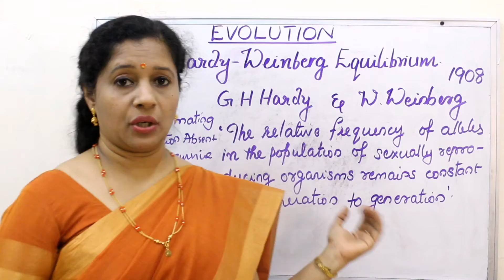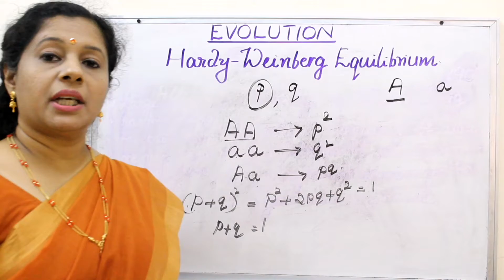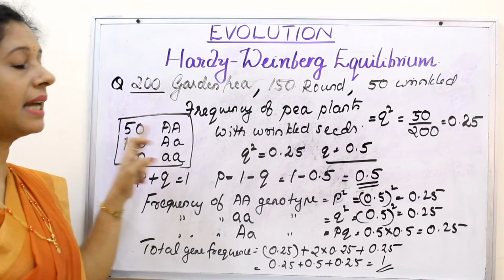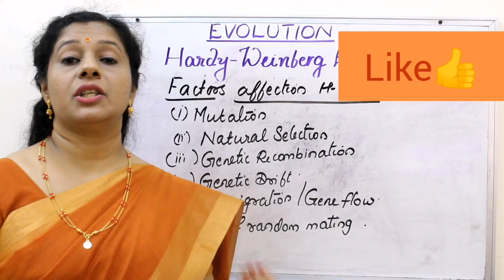NEET: EVOLUTION: PART9: HARDY-WEINBERG PRINCIPLE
This video discusses Hardy Weinberg principle, Equation, Factors affecting it and problem based on the concept.  Hope it is useful for you.